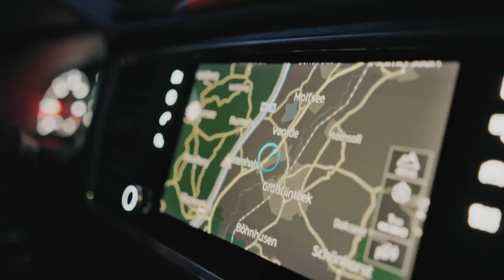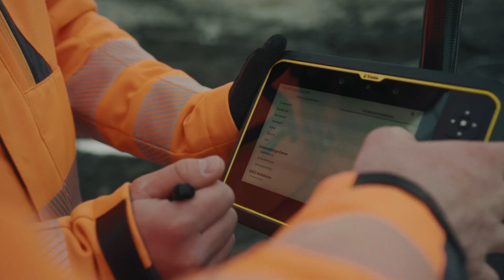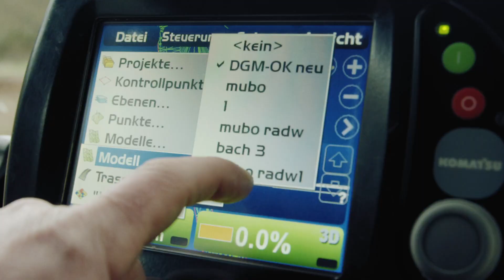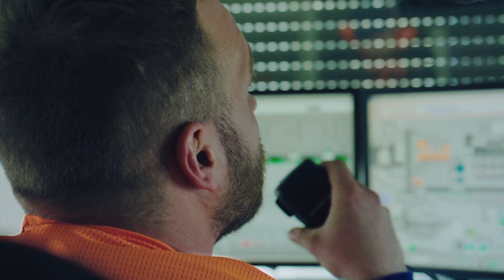EUROVIA Niederlassung Hamburg - Wir bauen die Straßen im Norden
Komm jetzt ins Team EUROVIA und baue die Straßen im Norden mit der Niederlassung Hamburg an den Standorten Hamburg, Kiel oder Langenhorn.